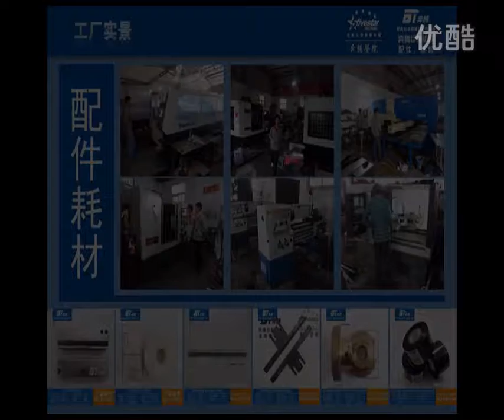flow wrapper video horizontal sachet packing machine manufacturers Горизонтальная упаковочная машина